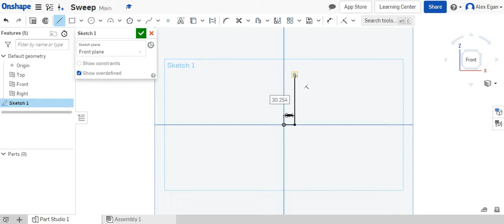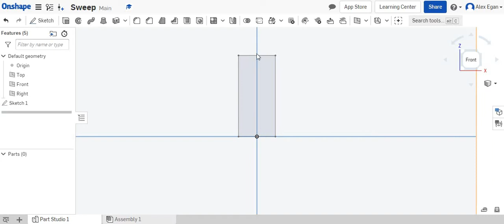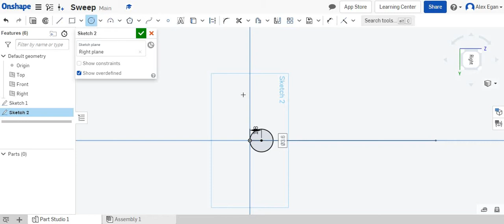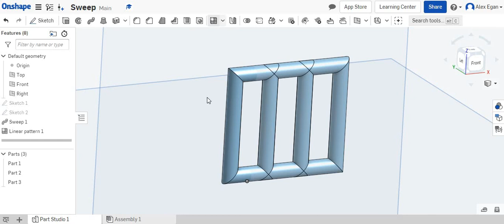Onshape Tutorial - Sweep